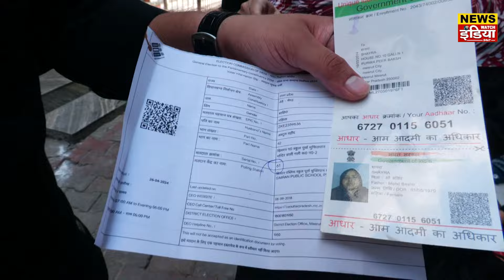Magic of Arun Govil in Lok Sabha Elections 2024 in Meerut | News Watch India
Experience the magic of Arun Govil, famously known as the iconic Ram from Ramayana, in the Lok Sabha Elections 2024 in Meerut. Join News Watch India correspondent Utkarsh Pratap Singh as he visits Meerut during the second phase of voting on 26th April. Discover the impact Arun Govil has on the people of Meerut as they head to the polling booths.